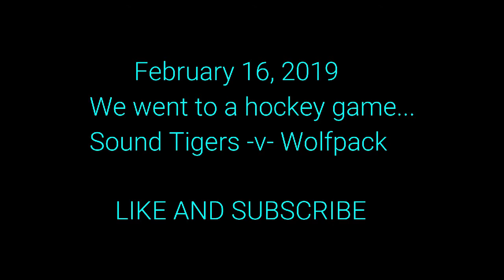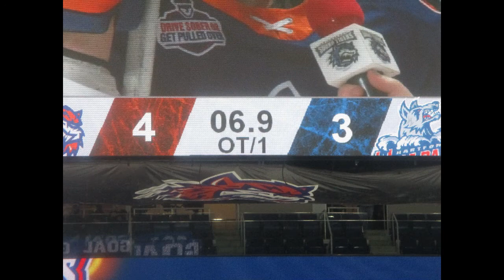Hockey Game Completed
Sound tigers -v- wolfpack